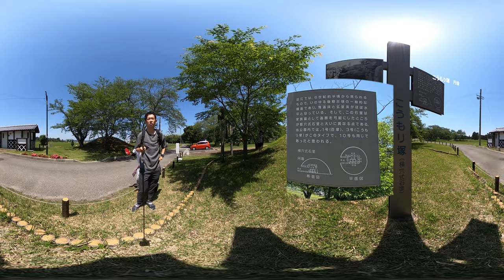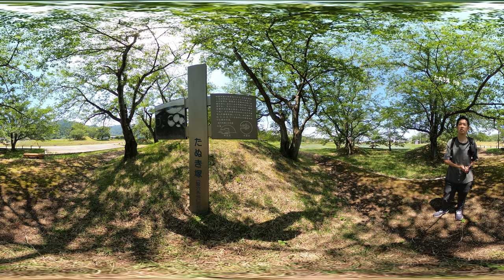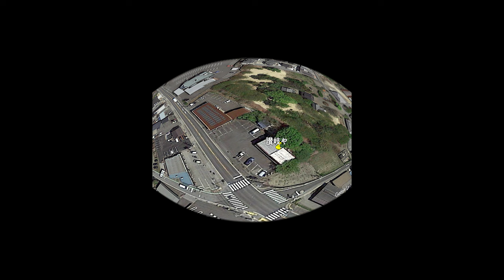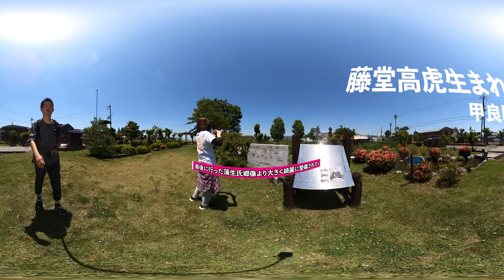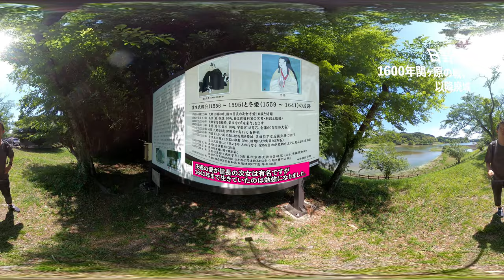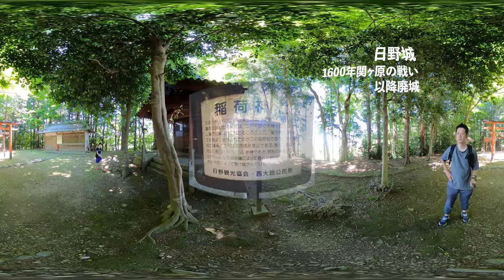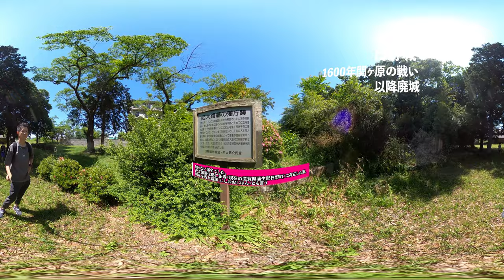上蚊野古墳群(愛荘町) 藤堂高虎像（甲良町）と映画「るろうに剣心」ロケ地 日野城跡、蒲生氏郷公像へ行ってきました。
00:00 オープニング
-上蚊野古墳群-　かみがのこふんぐん
依智秦氏（えちはたうじ）の里古墳公園
・案内がしっかりしている。石室が見られるのが2022/05/29時点では一つになっていました。たぬき古墳だけです。
・こうもりは見られませんでした。
・トイレあり・自販なし・駐車場６台止めやすいが、住宅の中を通ると普通車すれ違いできないのでメモを参考にしてください。
・百塚　１号墳動画撮り忘れ（石室は入れず）
00:32 上蚊野古墳群
00:58 こうもり塚(中見れず)
01:46 たぬき塚(階段式)
03:18 10号(中見れず)

03:51 讃岐やうどん食事
・11時にオープン２組でした　日曜の11時半で６割ぐらい埋まり忙しそうでした。
・皆さんの書かれているように接客も良く、色々なメニューもあり良かったです。
・ちりめん山椒ご飯の山椒がものすごく痺れました
・天ぷら八百円もえび３つ入っています。

04:19 高虎公園
・近くの蒲生氏郷像よりかなり大きく綺麗に整備されていました。
・木津川にあった大阪城の残念石が見どころです。

05:11 日野城跡
蒲生定秀(がもうさだひで）が築城。あの蒲生氏郷のお父さん

08:06 蒲生氏郷公像